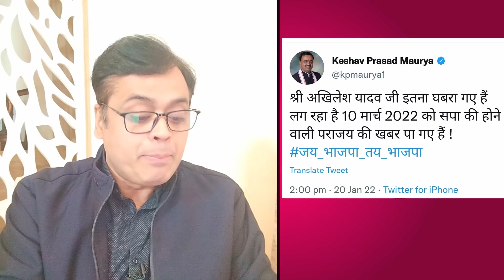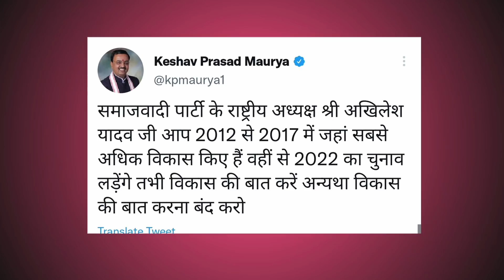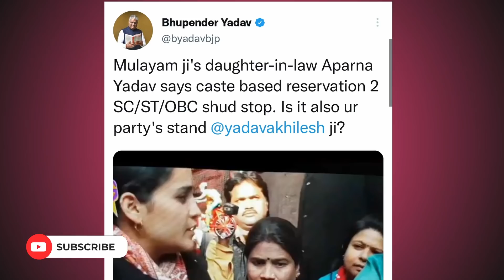अखिलेश का बयान: " लुंगी वाले क्या दौड़ेंगे?" | Abhisar Sharma | akhilesh yadav on yogi adityanath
अखिलेश का बयान: " लुंगी वाले क्या दौड़ेंगे?" | Abhisar Sharma | akhilesh yadav on yogi adityanath | up elections 2022

नमस्कार दोस्तों

आज के इस शो में वरिष्ठ पत्रकार अभिसार शर्मा बात करने वाले हैं समाजवादी पार्टी नेता अखिलेश यादव के तंज की जो उन्होंने मौजूदा उत्तरप्रदेश मुख्यमंत्री योगी आदित्यनाथ पर कसे हैं ,उत्तरप्रदेश विधानसभा चुनाव 2022 को लेकर

जानिए पूरा मामला